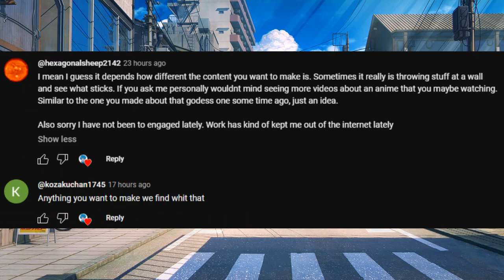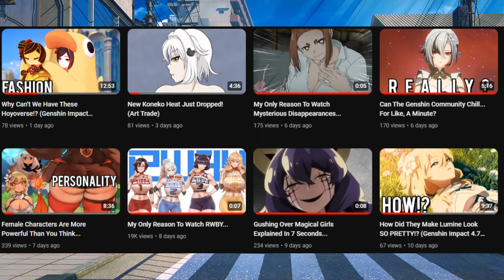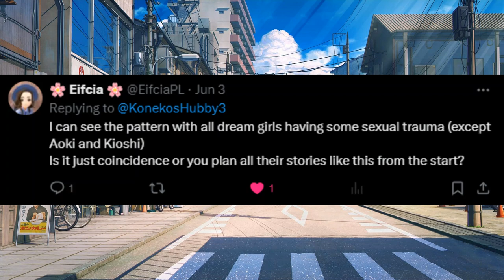Maybe I Have Too Much Variety...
X

Blue Sky